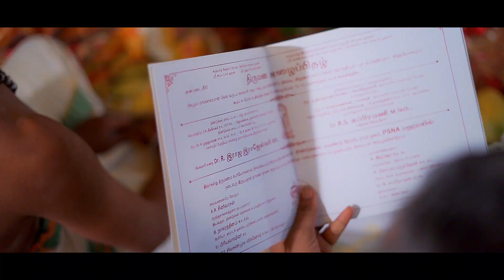Subramani & Raji || Wedding Teaser || Aarthi Photography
Event : Hindu Wedding
Groom & Bride : Subramani & Raji
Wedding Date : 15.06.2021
Place : PSNA Mahal, Dindigul